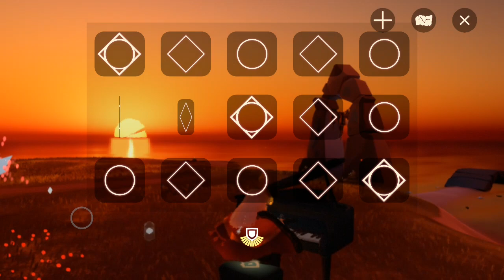Cocowoll animation music - Sky: Children of the Light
Today I attempt to play the music backing the Cocowoll Skyfest animation

This tune has been stuck in my head for the past week, and I finally figured out (mostly) how to play it in Sky!